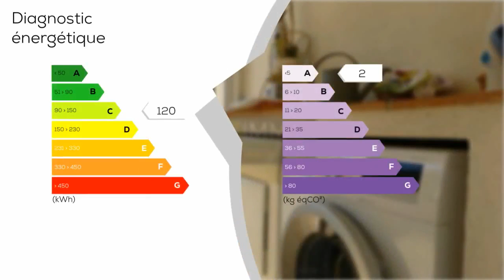A vendre - Appartement - Belgentier (83210) - 3 pièces - 66m²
BELGENTIER Appartement T3 de STANDING de 66,93 m² Carrez, construit en 2005 dans un domaine sécurisé avec de magnifiques espaces verts et une grande piscine collective, au CALME TOTAL et situé au 2EME ET DERNIER ETAGE avec ascenseur. Très lumineux TRIPLE ORIENTATION SANS AUCUN VIS-A-VIS. L'appartement se compose : Entrée avec placard, Salon / Séjour ouvrant sur terrasse couverte (LOGGIA) de 21 m² env, Cuisine indépendante aménagée avec accès direct LOGGIA, WC suspendu indépendant avec lave mains. Côté nuit : SUITE PARENTALE (linéaire Dressing et Salle de douches), 1 Chambre avec placard et Salle de bains. Au sous-sol GARAGE fermé avec électricité. Belles prestations : Climatisation réversible dans toutes les pièces. Moustiquaires, Sols carrelés. LE TOUT EN PARFAIT ETAT. AUCUN TRAVAUX A PREVOIR. Copropriété de 9 logements (21lots).